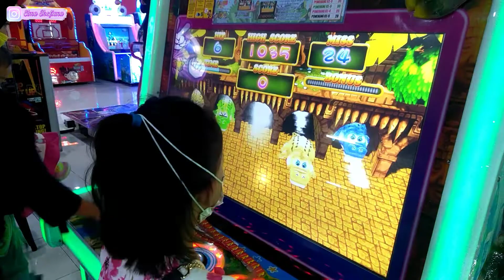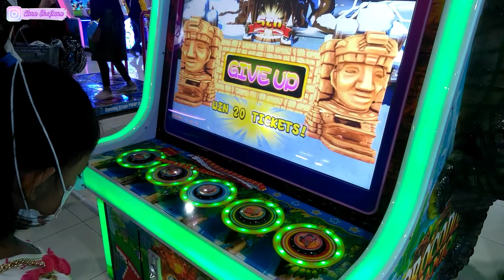GAME SERU PUKUL BUAYA - MELATIH KETANGKASAN ANAK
Halo teman2, bagaimana kabarnya semoga sehat semua ya,,,
Di vidio kali ini elma mau nyoba permainan mukul buaya 😁, semoga aja elma bisa mukul banyak buayanya ya temen2.